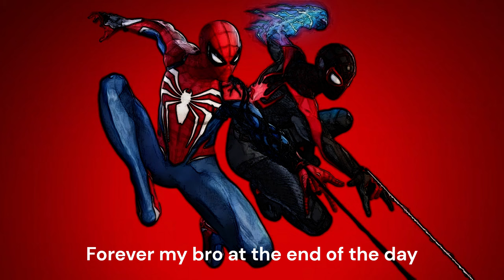EARTHGANG - Swing ft. Benji (From "Marvel’s Spider-Man 2") (Lyrics)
I do not own this song, I might be the first one who made this Lyrics video because I have not seen any other channels that do this, If this video gets taken down, well I will post this again when the game launches. I hope you guys enjoy your wonderful day :)